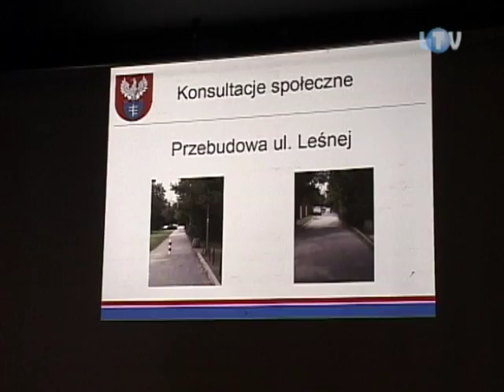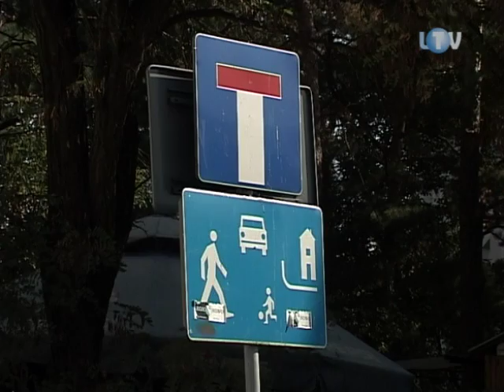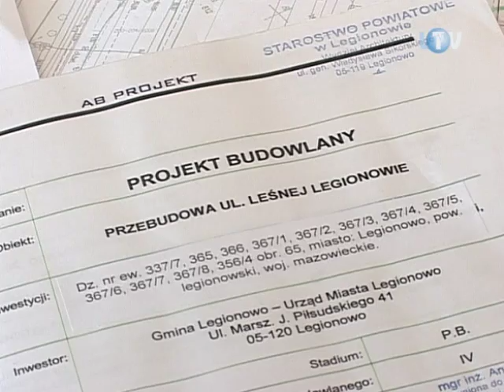LTV-16-11-2011_Leśna wg mieszkańców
Kiedy miejscy urzędnicy zaproponowali kompleksową modernizację ulicy Leśnej, okoliczni mieszkańcy gwałtownie przeciwko ich zamiarom zaprotestowali. Wszystko wskazuje na to, że -- również dzięki dostarczonym do ratusza ankietom - skutecznie.